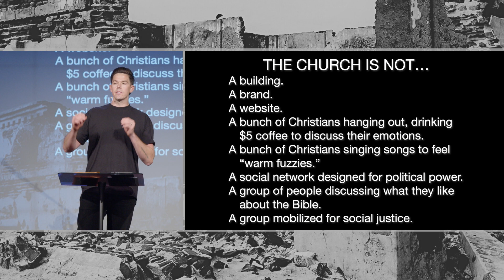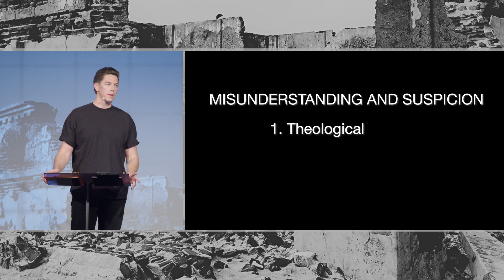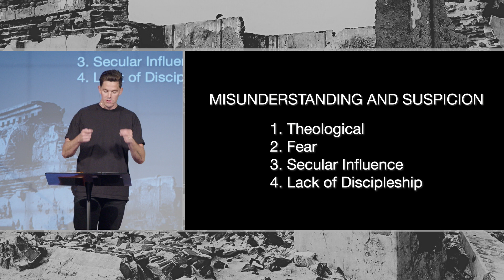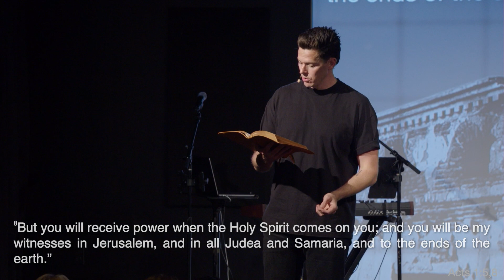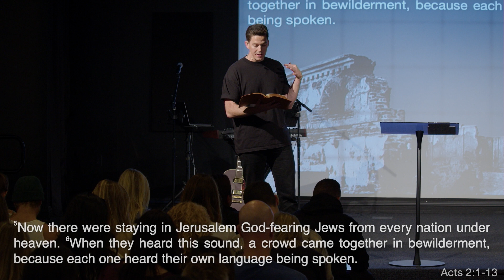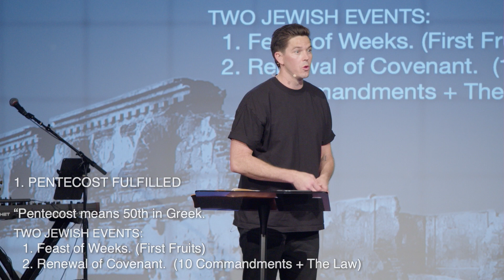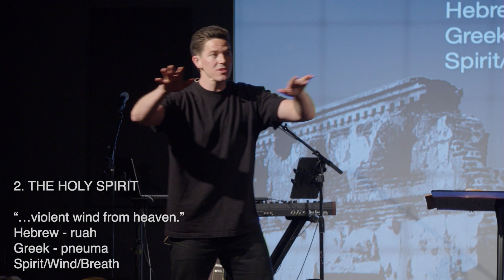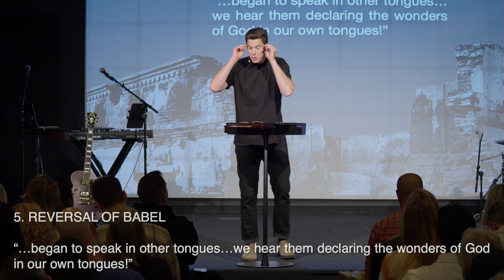Reconstructing Church: More Power, Less Talk | Darren Rouanzoin